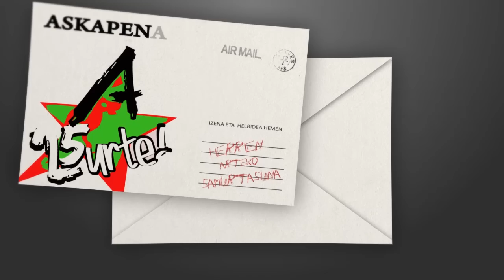Alfonso Sastre, Askapenak 25 urte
Alfonso reivindica el 25 aniversario no tanto como una efemeride simplemente, sino como un ejercicio de reflexión y renovación de compromisos. Recuerda las características del internacionalismo emprendido por Askapena hace 25 años y hace una apuesta por la solidaridad entre pueblos para que el socialismo del siglo XXI avance.